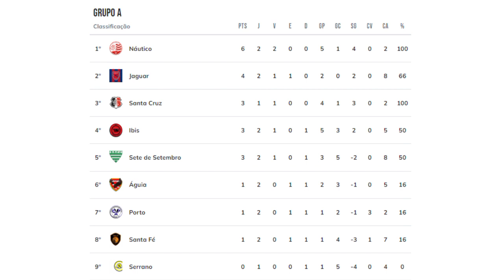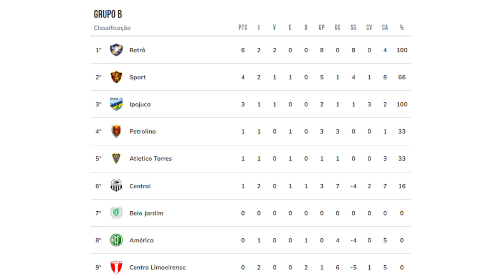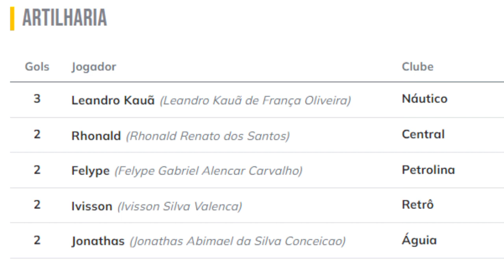REVISTA DO SUB-20 | Os destaques da 2ª Rodada!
NOTÍCIAS E OPINIÕES SOBRE OS ASSUNTOS DO FUTEBOL PERNAMBUCANO E BRASILEIRO.

- FACEBOOK.COM/ANDERBATIST
- TWITTER.COM/ANDERBATIST
- INSTAGRAM.COM/ANDERBATIST

ANDERSON BATISTA AGORA ESTÁ NO YOUTUBE E A SUA PARTICIPAÇÃO É FUNDAMENTAL PARA O CRESCIMENTO DO NOSSO CANAL.